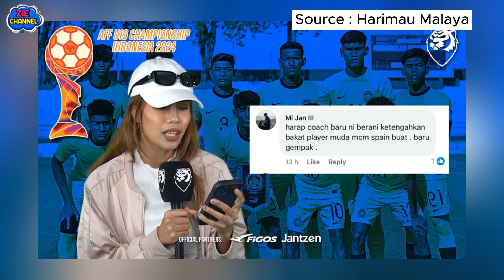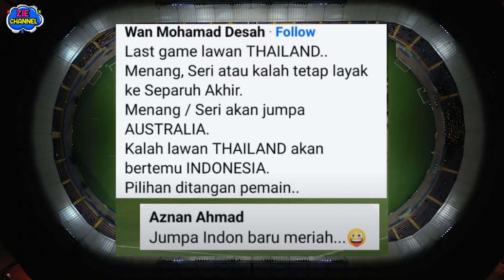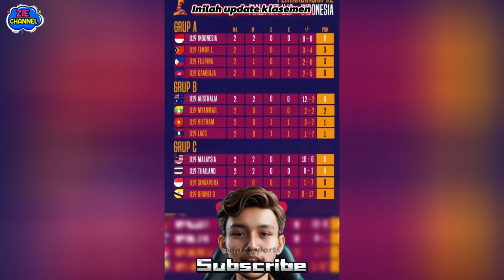MALAYSIA MAU GANYANG INDONESIA DI AFF U19 ! WARGA MALAYSIA SEBUT INDONESIA JADI SANTAPAN SELANJUTNYA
komentar warga malaysia mau ganyang indonesia di aff u19 ! indon tak masuk final